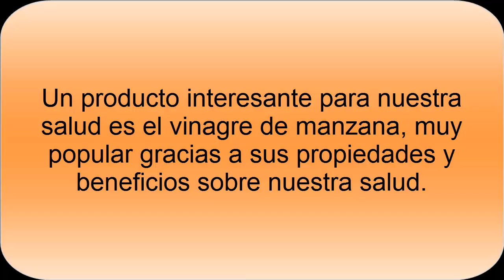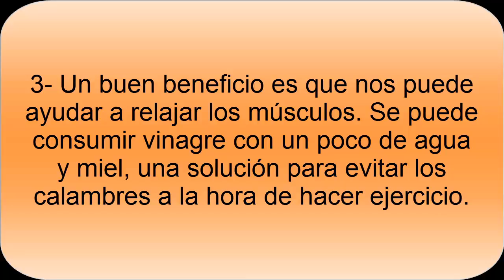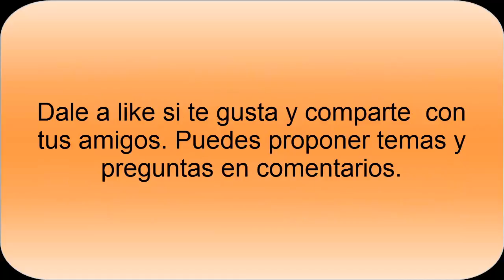Beneficios Vinagre Manzana - Conoce las propiedades Vinagre de Manzana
Beneficios del Vinagre de Manzana. El vinagre de manzana aporta muchos beneficios para la salud. Existen otros beneficios. para aliviar dolores de garganta, entre otros muchos que nos ofrece el vinagre de manzana.